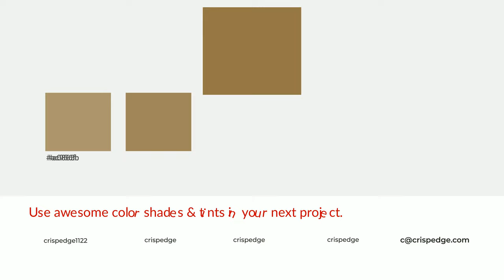Shades & Tints of Antique Penny color #957747 A Cool Brown color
Shades of Antique Penny color #957747 Cool Shades of Antique Penny color with Brown hue for your project!

Shades
Hex 84693f

Tints
Hex a0865b